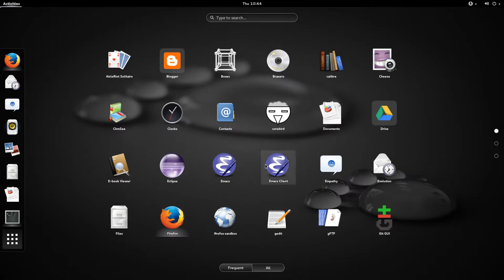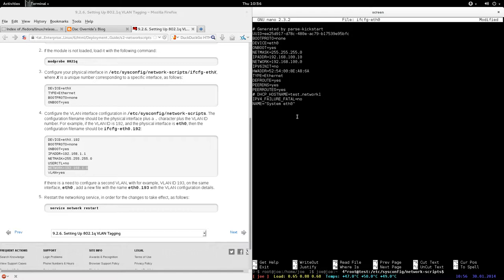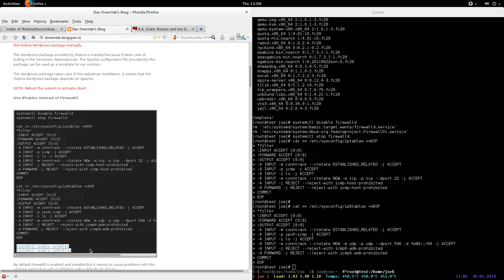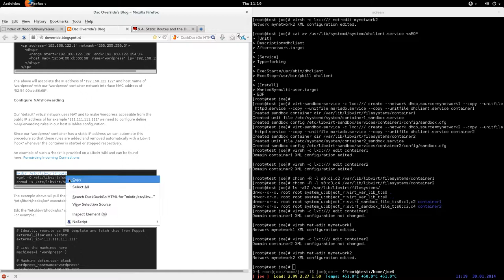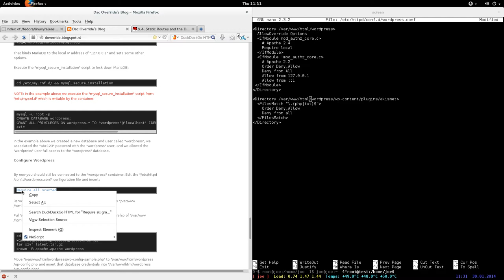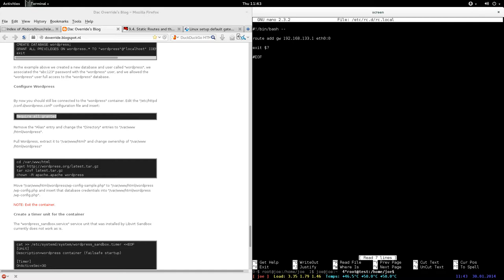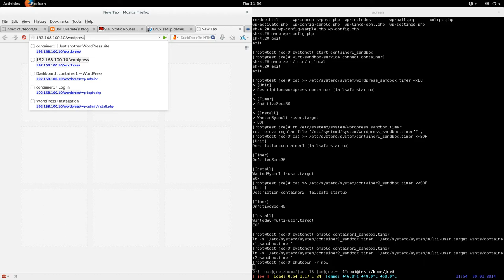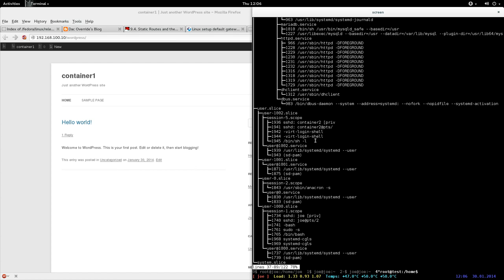More on LXC containers libvirt-login-shell/NIC aliases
if you know why default gateways aren't added to containers by default, let me know please